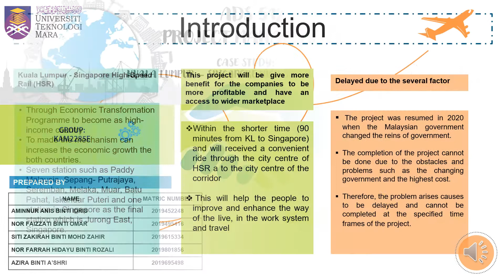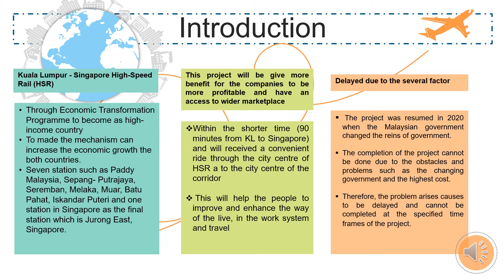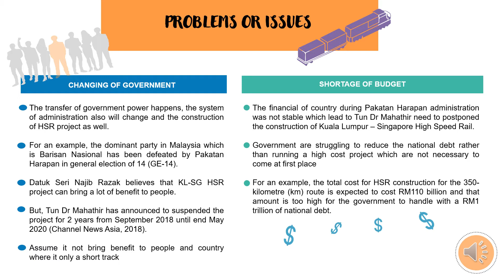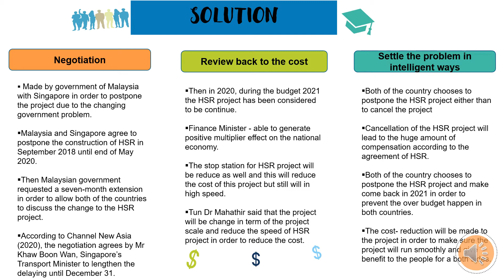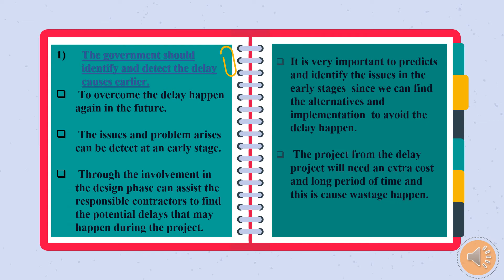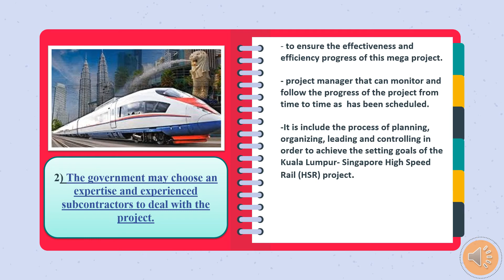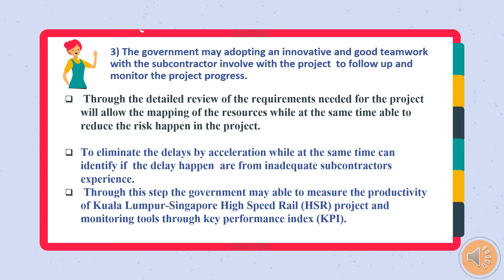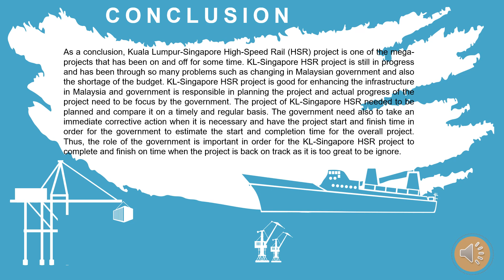G4 VIDEO PRESENTATION